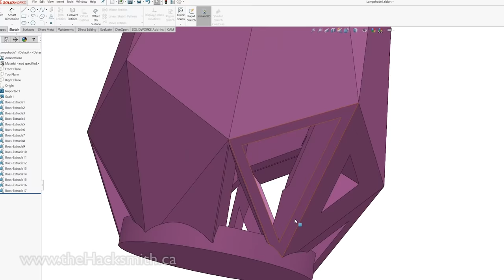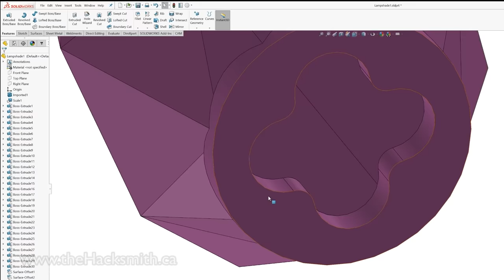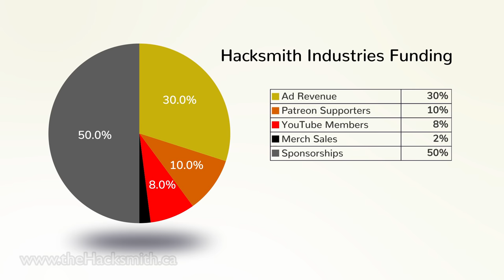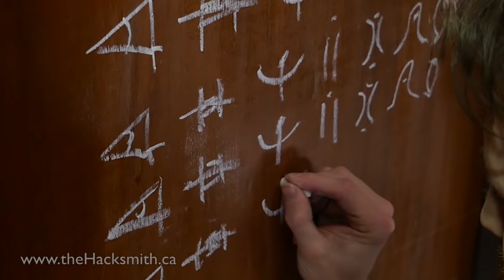Making a SHAZAM STAFF that DESTROYS ALL!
Oh and don't forget to check out Shazam in theaters everywhere, April 5th! I got to see it early AND meet both Zachary Levi, and Asher Angel on the red carpet. They play Shazam and Billy Batson respectively in the movie! Great actors and I had an awesome time talking to them. Maybe we'll be able to do more movie related projects if this video does well! Plus... how about Black Adam...?

MUSIC
Revenge of the Nerds (VIP) ► by Pegboard Nerds from The Lost Tracks

SOFTWARE:
CAD ► Solidworks
CAM ► Autodesk HSM

TOOLS / MACHINES:
3d Scanner
Drills, drivers, grinders, saws, etc

CREDITS:

|| Project design ||
► Ian Hillier

|| Thumbnail ||
► Skylar Girard

► Warner Bros

Directed by James “the Hacksmith” Hobson